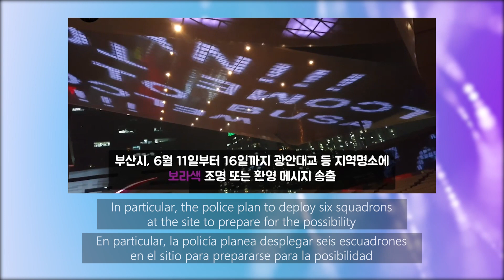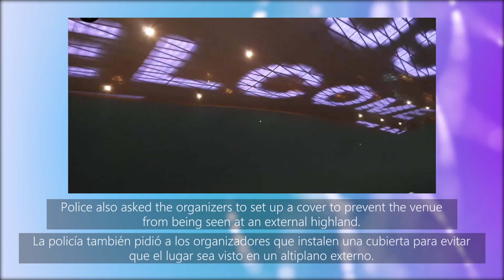Because of BTS.... Police is cry? / K-pop News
With tens of thousands of fans expected to gather at BTS' fan meeting in Busan on July 15 and 16,
police will deploy a large number of staff for traffic and safety management.

Dado que se espera que decenas de miles de fanáticos se reúnan en la reunión de fanáticos de BTS en Busan el 15 y 16 de julio,
la policía desplegará una gran cantidad de personal para la gestión de tráfico y seguridad.

Police said they plan to intensively deploy 134 traffic police officers to 32 intersections
around the Busan Asiad auxiliary stadium where the event will be held.

La policía dijo que planea desplegar de manera intensiva a 134 oficiales de la policía de tránsito en 32 intersecciones
alrededor del estadio auxiliar de Busan Asiad donde se realizará el evento.